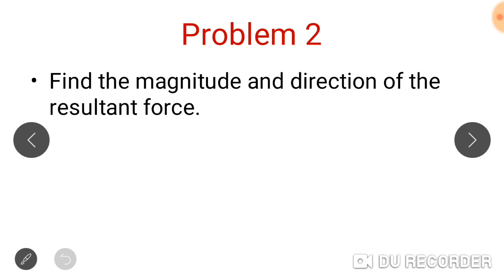3:How to find the RESULTANT 2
ENGINEERING MECHANICS-KTU
Module 1
Ktu scheme 2015 and 2019
How to find the RESULTANT
Magnitude and direction of the RESULTANT force
Quick revision for university exam